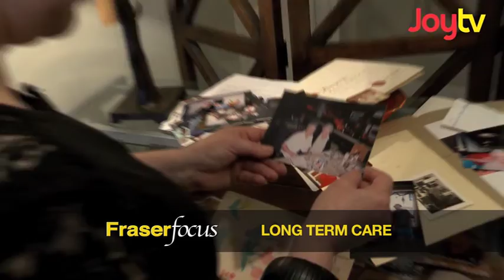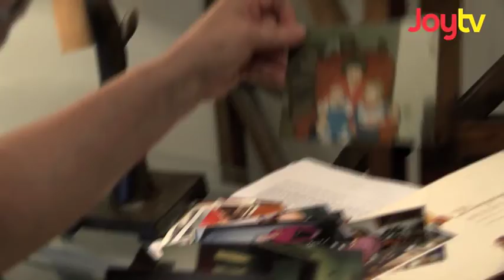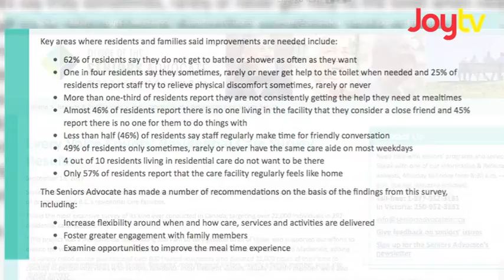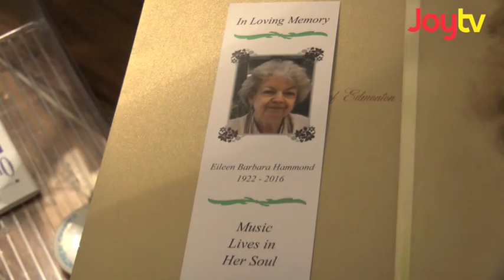Fraser Focus - Long Term Care Part 2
Coquitlam's Dawn Hammond recently lost her mother, allegedly due to a lack of care at a Long Term Care Facility. Videographer Dean Atwal hears her story...